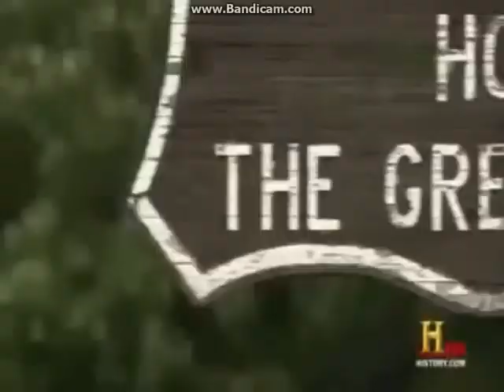MonsterQuest Lizard Monster Eyewitnesss Encounter 1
A Boy And His And His Family Go Explore A Strange Thing Up The Hill From Where They Were Playing